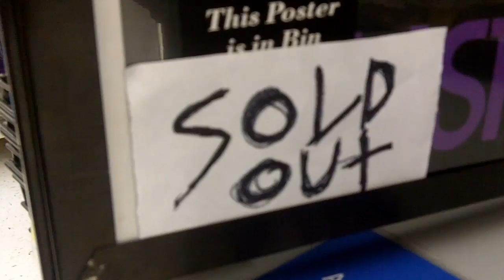Bad Bieber Day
Ever have a really bad day? Just feeling like throwing a random kids ice cream cone to the ground? Well this is one of those days.